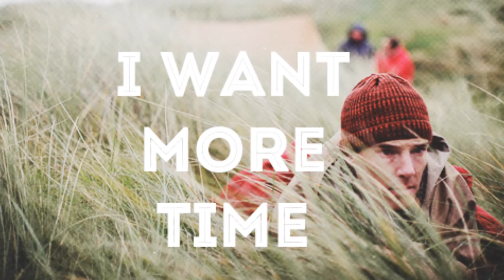Third Star Follow you down to the red oak tree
Believe Music
INgrooves
Believe digital